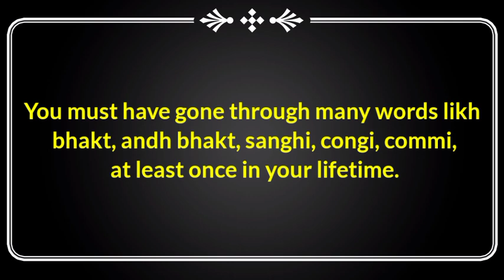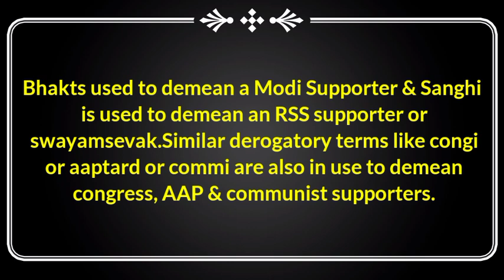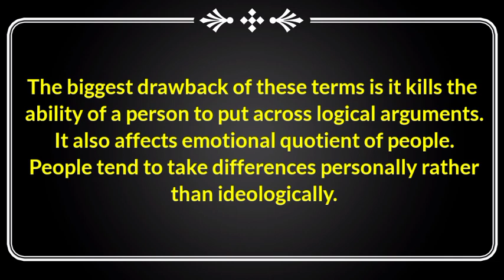what is sanghi and bhakt | congi | andh bhakt | modi bhakt | aaptard | commi meaning in hindi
Hi this is amit raj , and you are watching our youtube channel what iz ? , What iz?

In this video you will get to know about what is sanghi and who are known as andh bhakt in india. Basically narendra modi supporters are known as andh bhakt and rss supports are known as sanghi in india.

0:35 :- what is sanghi in india

1:34:- what is andh bhakt and modi bhakt

2:35:- sanghi meaning

2:45 :- who is called congi , aaptard and commi

2:50 :- sanghi meaning on twitter